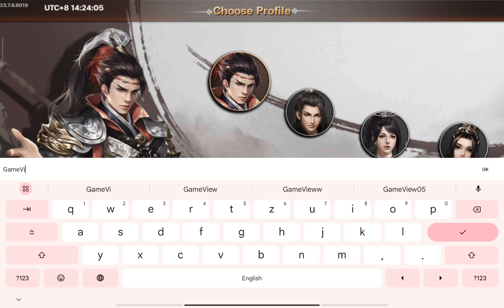Heroes Kingdom: Samkok M - Gameplay | Android Apk iOS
Heroes Kingdom: Samkok M is a Three Kingdoms-themed strategic game that combines leisure and competition! You'll get a new general training experience with over 200 famous generals, the unique light strategy and micro-operation real-time combat system, and an unlimited attribute growth system.
It truly embraces the concept of "what you love is what makes you the strongest"!

✅ Category: Free RPG Game
✅ Language: English
✅ Status; Official launch - SEA
✅ Publish By: Tapplus
✅ Network: Online
✅ Total Size: 638MB